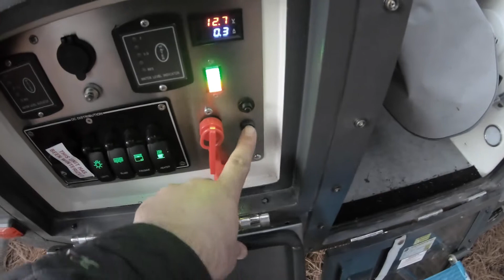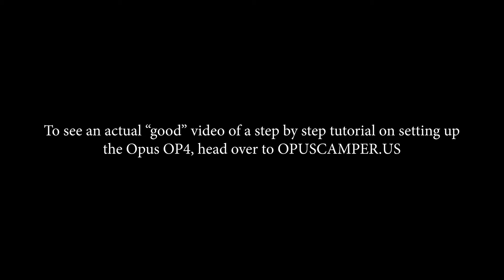Opus Campers OP4 Setup and Take Down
Here's a terrible quality video we put together demonstrating the setup and take down for the Opus OP4 we borrowed this past winter. It's a super easy process that took us about 5 minutes on both side, give or take. We will eventually get you a solid "How To" video on it but you can find more info on the Opus website. We really enjoyed this trailer and for the money, it's hard to beat.